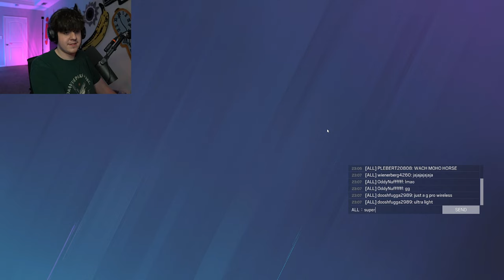[31/03/24] gamer time CODE GROUP (Siege) (Yumi twitch vods)